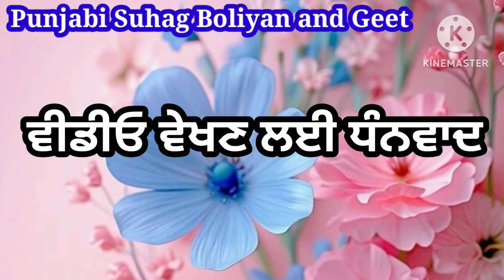ਦੀਦੀ ਨਾਲ ਵਿਆਹ ਕਰਾ ਕੇ ਫਸ ਗਏ ਜੀਜਾ ਜੀ | Punjabi funny song | Folk song